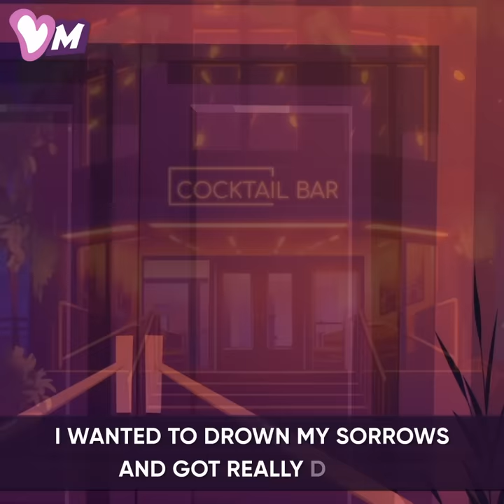My Fiance Cheated On Me The Day Before Our Wedding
Watch this emotional cartoon animation to see how a woman found out about her fiancé's affair with her best friend on the eve of their wedding.

The woman from this story lost both her fiancé and her best friend in one day. It was a hard blow, so she decided to get really drunk at a bar and ended up kissing the bartender. The following morning, she woke up inside a shabby apartment and the harsh reality of her actions hit her. Being a wealthy and successful blogger, she knew that she had to hide her nocturnal escapades from her fans.

However, the woman realized that she forgot her ex-fiancé's wedding ring in the bartender's bed, and she desperately needed it to be able to break the engagement.

So, she immediately went back to the bar, hoping to see the man she spent the night with. How shocked was she when, upon walking through the door, she saw a completely different person...